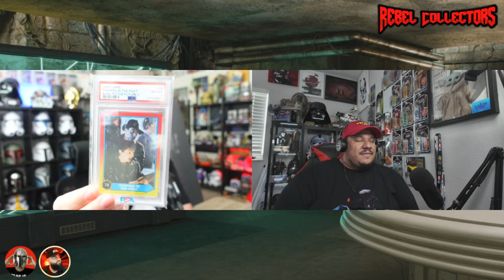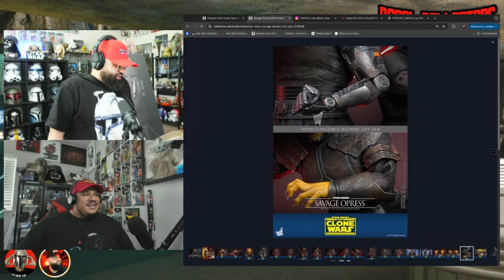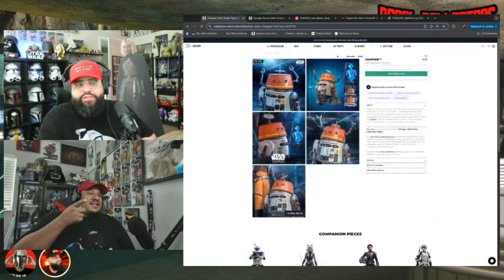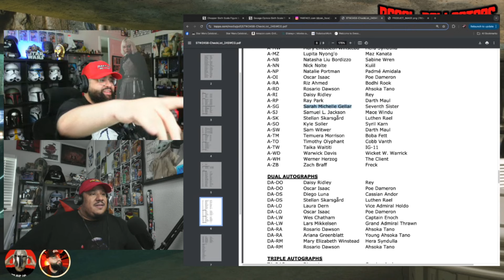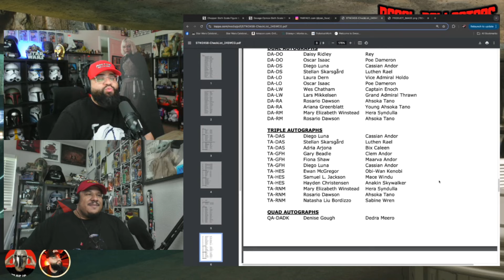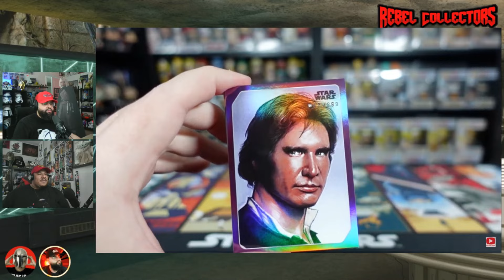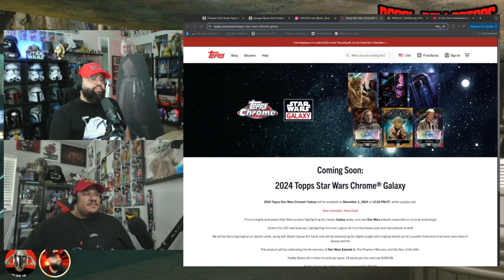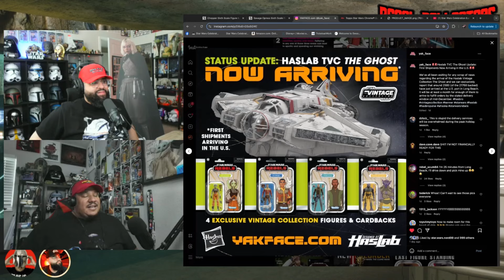Star Wars Topps Galaxy 2024 set is INSANE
The Rebel Collectors Podcast is a show with two friends who have been collecting and hunting together for nearly a decade+

We will talk weekly on our pick ups, toy hunting, new releases, upcoming announcements, and steals and deals! Everything from Star Wars, Marvel, DC, Power Rangers and MORE.

We also will cover/talk conventions and toy shows such as Megacon Orlando, NYCC, Star Wars Celebration and MORE.

Today we are talking Topps Galaxy Star Wars 2024, Hot Toys, MCM Hasbro Black Series TVC reveals and MORE.

Use Code - Sith66